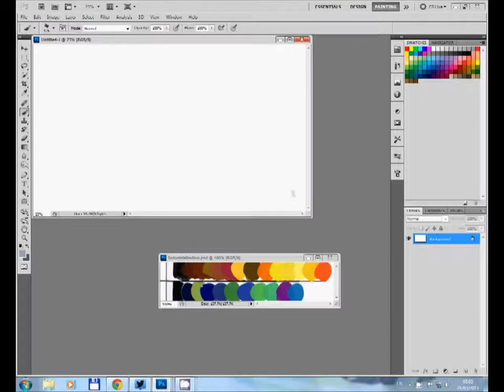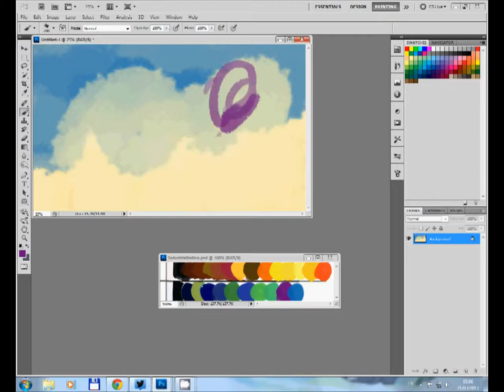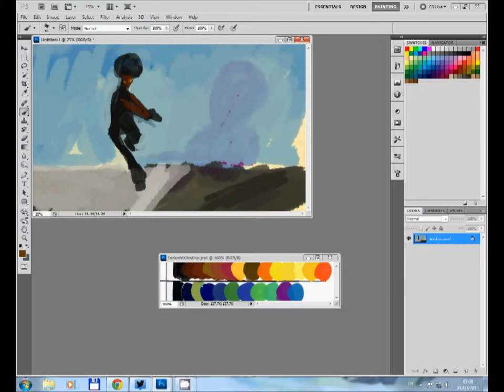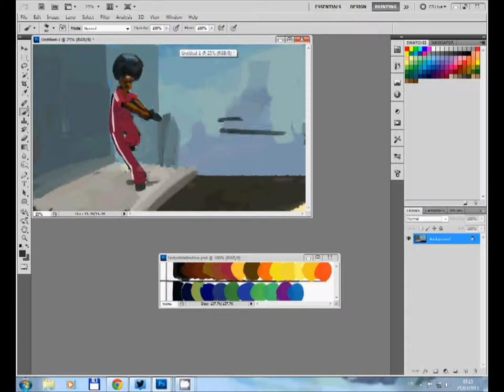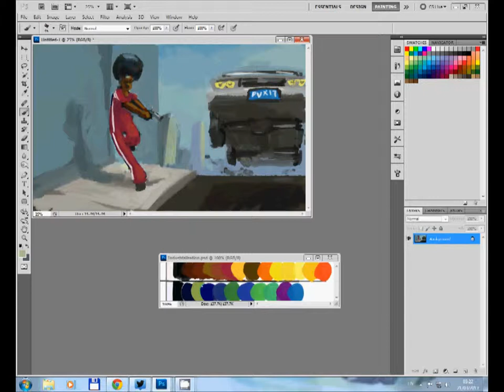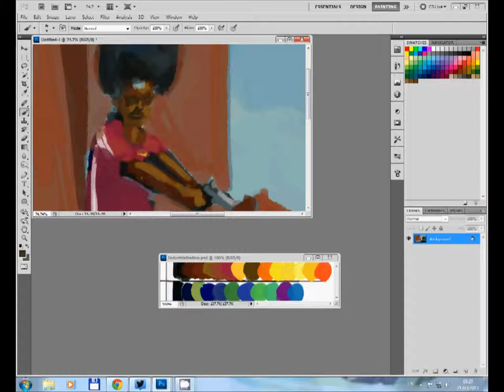PDS08: Disco Cop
Speed painting to the Pure Dance Selection podcast ep 08